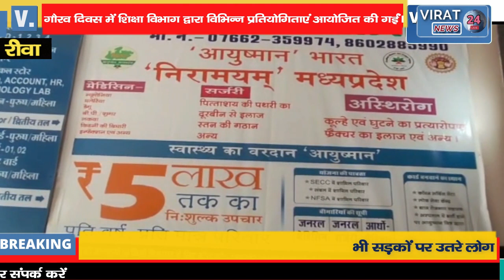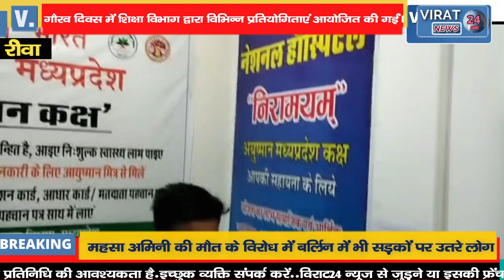🔻रीवा-देखिए गौरव दिवस में आयोजित प्रतियोगिता में विधानसभा अध्यक्ष और कलेक्टर ने क्या कहा